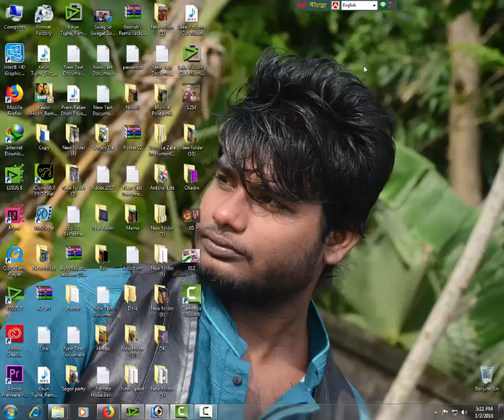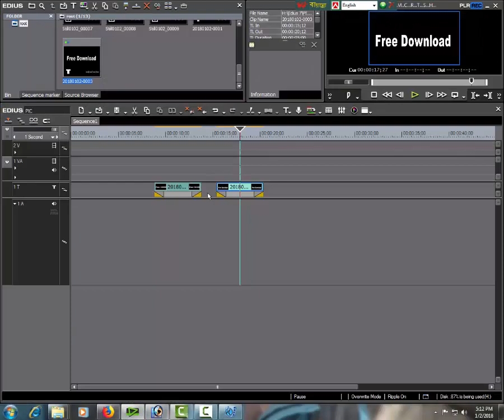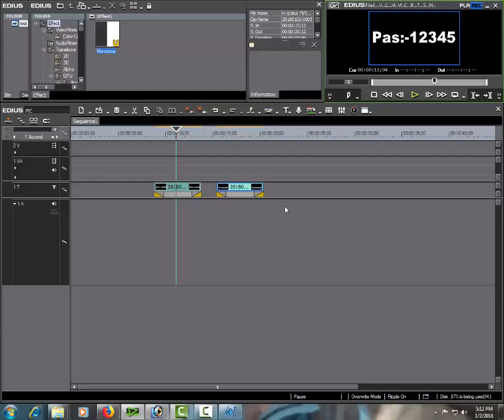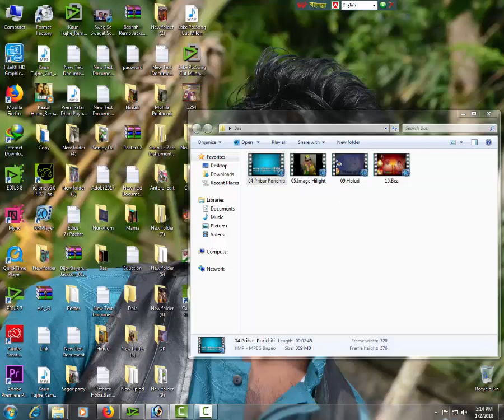How To Free download wedding Introduction project Edius 7.02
Passward:-Video Ta Acha